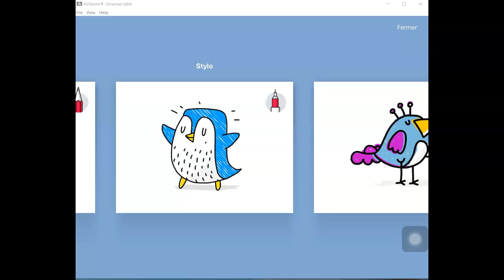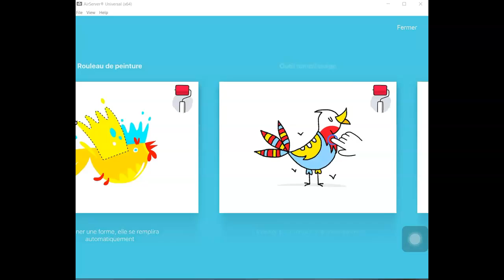Présentation outils de l'application Sketches School